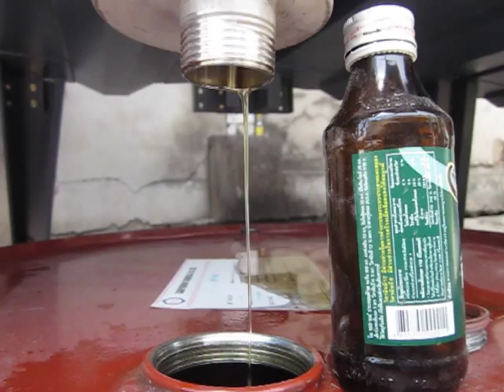DOP Oil Collector--KLEAN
Electrostatic Filter for waste Oil Collection system for PVC leather/Textile factory.